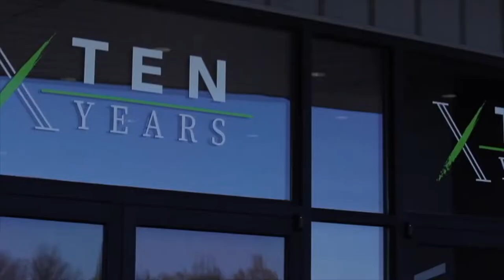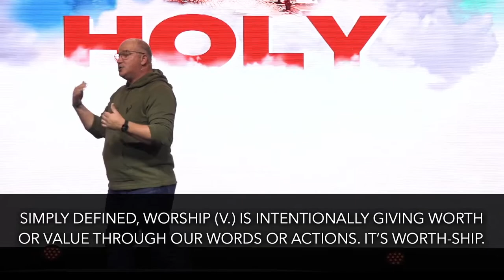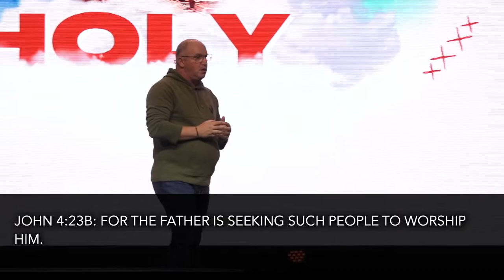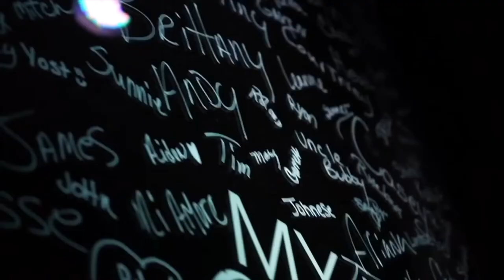"Heavenly action/Earthly response" HOLY // Real Life Church // Pastor Vince Daniel